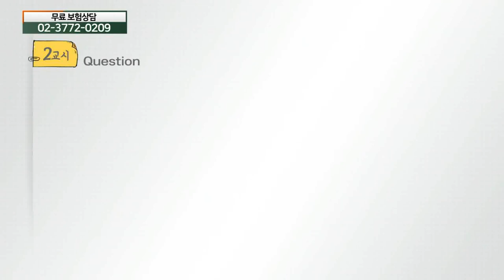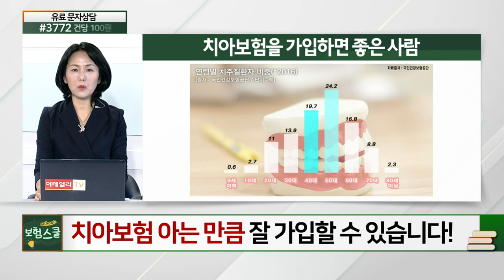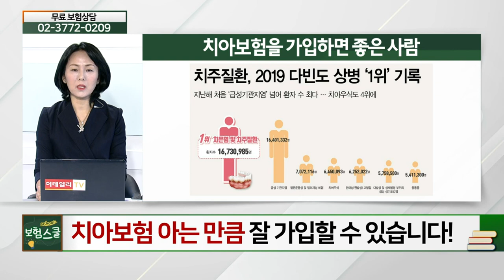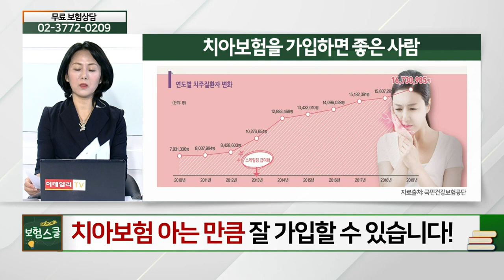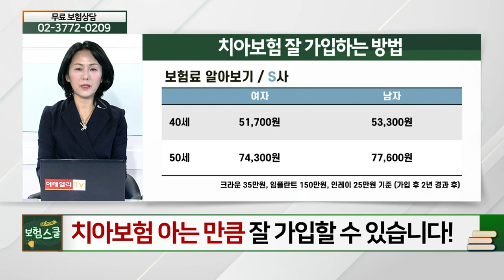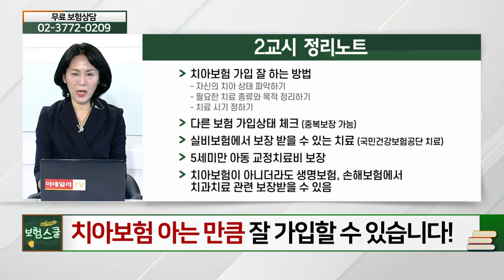치아보험 아는 만큼 잘 가입할 수 있습니다_보험 비교 (20210924)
치아보험 아는 만큼 잘 가입할 수 있습니다